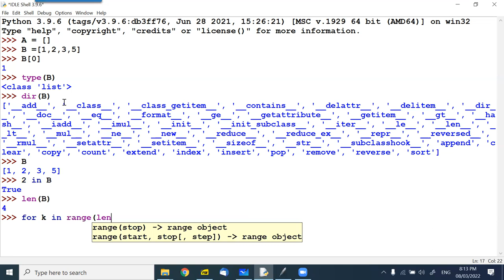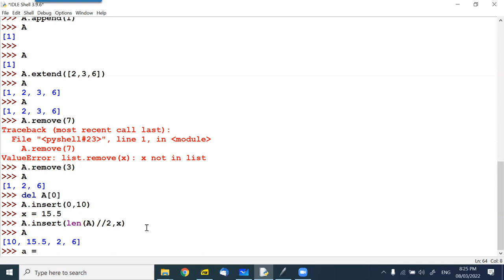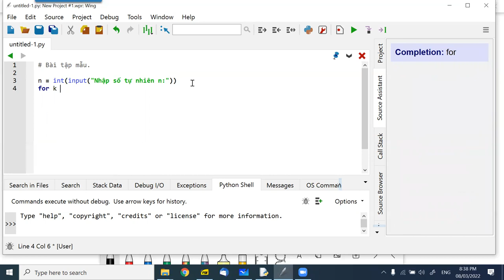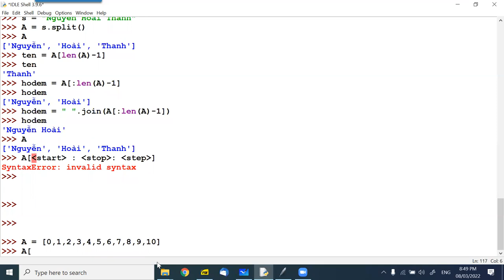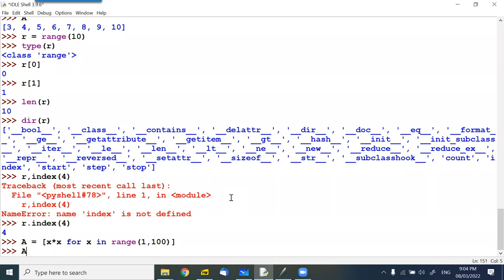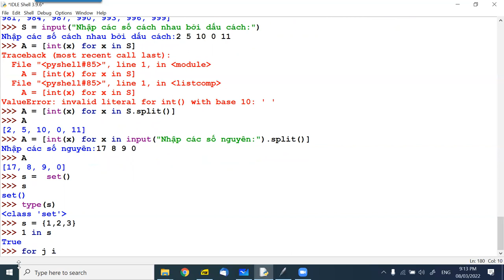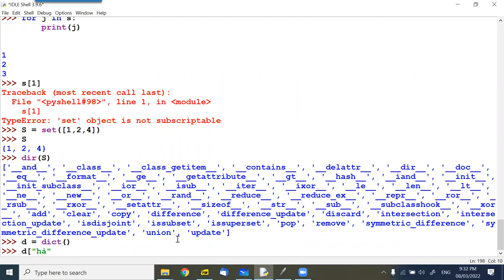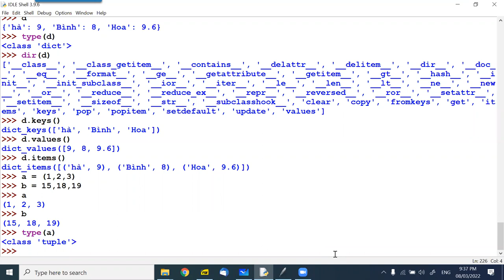B2, Python cho GV và HS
Video buổi 2, 8-3-2022, Python cho GV và HS